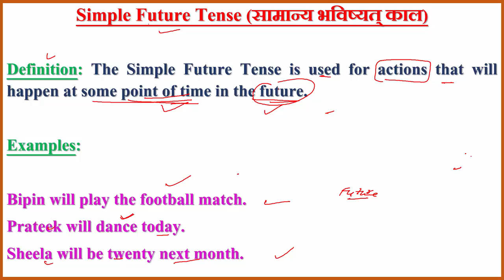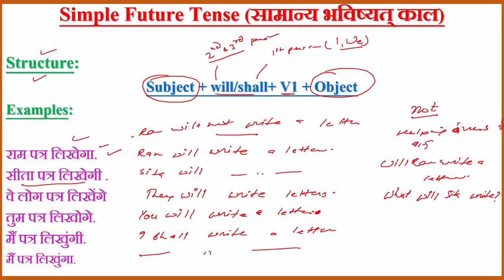SIMPLE_FUTURE_TENSE FUTURE_INDEFINITE_TENSE DEFINITION_IDENTIFICATION_STRUCTURE_OF_SIMPLE_FUTURE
SIMPLE FUTURE TENSE I FUTURE INDEFINITE TENSE I DEFINITION I STRUCTURE I IDENTIFICATION I FUTURE INDEFINITE TENSE
Simple Future Tense (सामान्य भविष्यत् काल)

Definition: The Simple Future Tense is used for actions that will happen at some point of time in the future.

Examples:

Bipin will play the football match.
Prateek will dance today.
Sheela will be twenty next month.

Identification in Hindi:

हिंदी वाक्य के  क्रिया के अंत  में  :      गा ,  गे ,  गी
Examples:

राम पत्र लिखेगा.
सीता पत्र लिखेगी .
वे लोग पत्र लिखेंगे
तुम पत्र लिखोगे.
मैं पत्र लिखुंगी.
मैं पत्र लिखुंगा.

Structure:
Subject + will/shall+ V1 + Object
Examples:

राम पत्र लिखेगा.
सीता पत्र लिखेगी .
तुम पत्र लिखोगे.
मैं पत्र लिखुंगी.
मैं पत्र लिखुंगा.